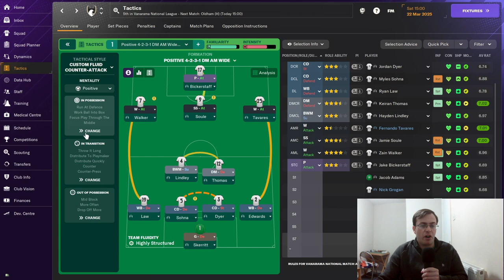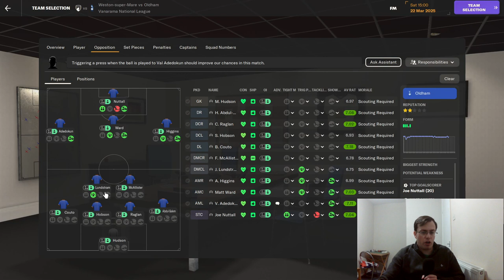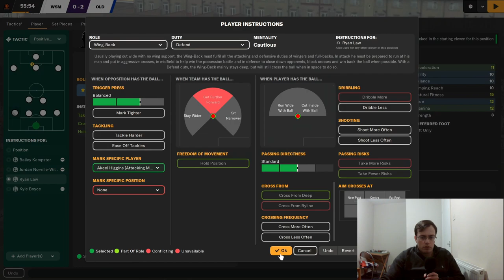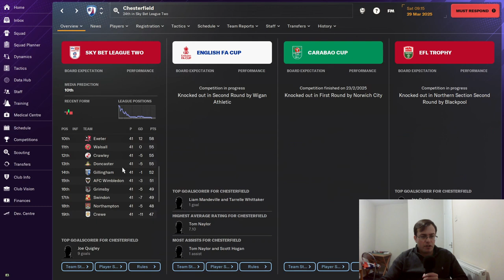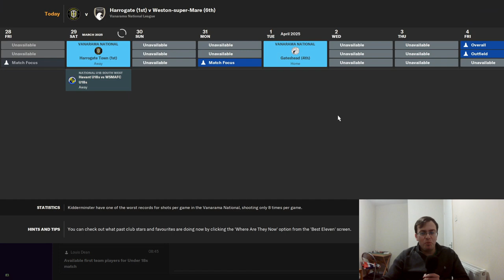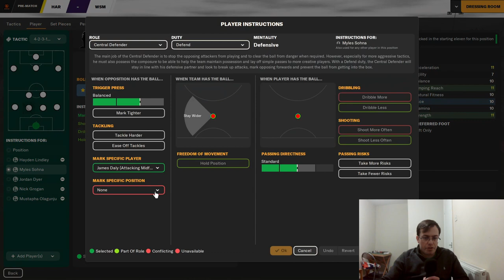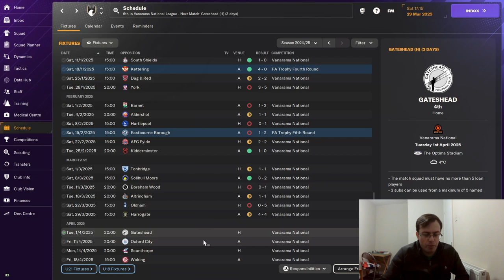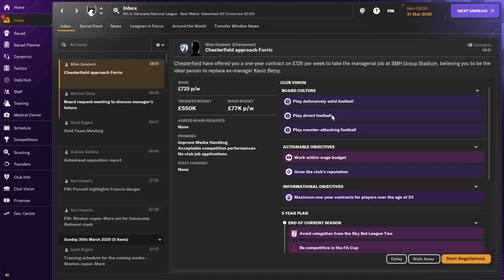MOVING ON?!!! - FM24 Weston-Super-Mare Ep.17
I have had one eye on the door...